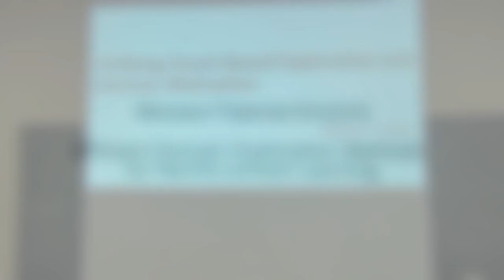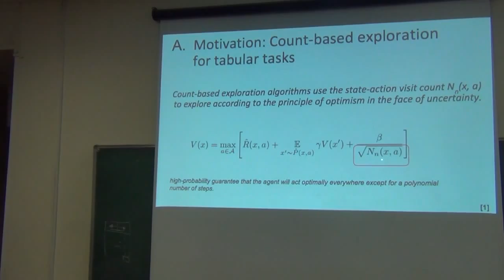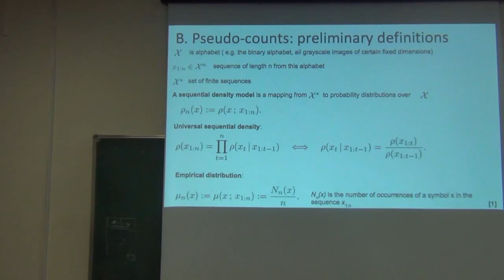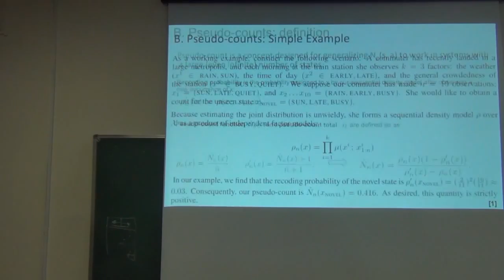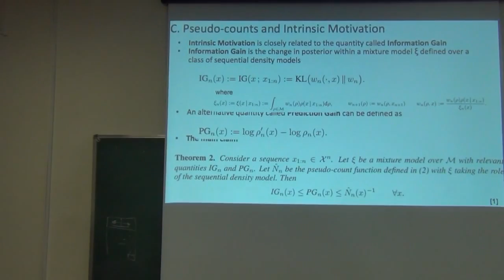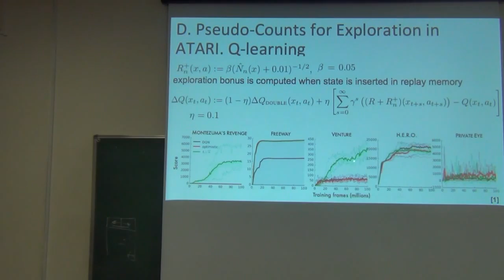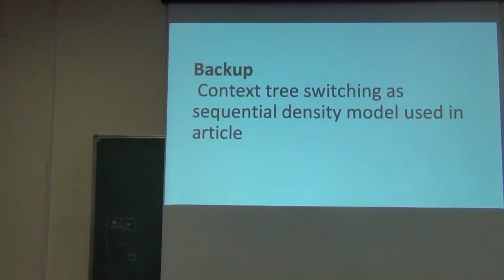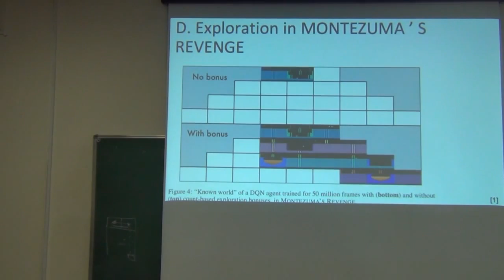Mikhail Pavlov "Efficient Domain Exploration Methods for Reinforcement Learning"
В докладе рассматривается проблема исследования среды через подсчет числа посещенных состояний (модель псевдо-подсчета состояний, pseudo counts) и установлена связь с обучением через "внутреннюю мотивацию" (intrinsic motivation) агента. Результаты продемонстрированы на примере игр Atari. "Unifying Count-Based Exploration and Intrinsic Motivation"